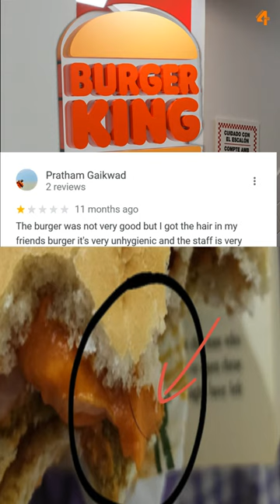Burger King Ohio 🍔 Funny Reviews 🍟